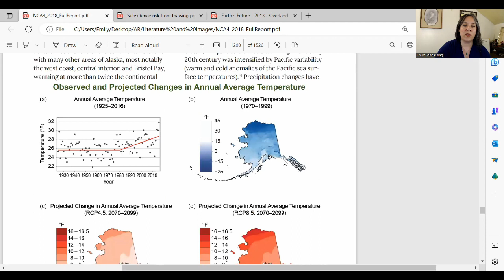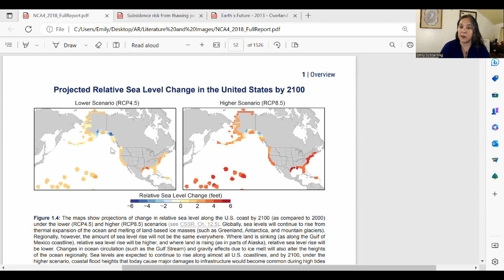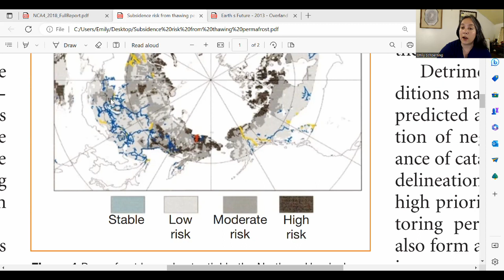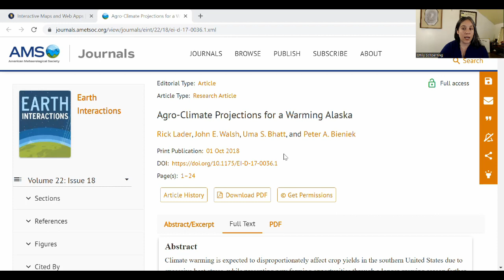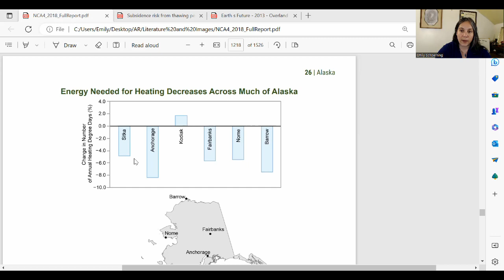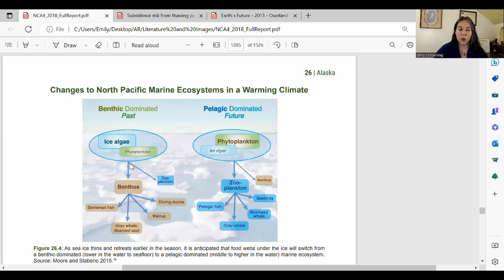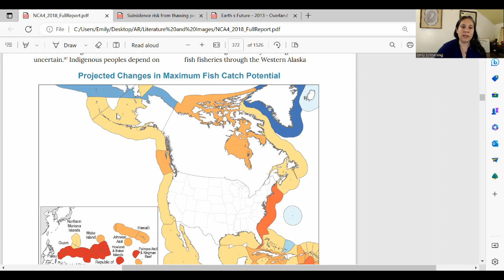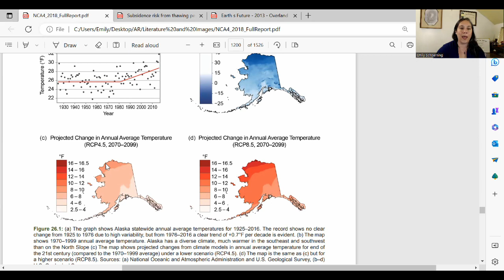Alaska Long-Range Climate Outlook: Visual Update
This video is for the more than two dozen of you who have sent in requests for additional information about Alaska.  I'll have to update this again in May when we expect a release of new consensus data, but you all clearly want this now.

The range of projected outcomes across Alaska is huge!  Get a realistic assessment of the levels of challenge and opportunity present across the state, with information on changes to the coasts, inland agriculture, and fisheries.  Lots of cool references below that you can explore in more depth.

Primary visuals are from the 4th National Climate Assessment,
Alaska is Chapter 26

Permafrost risk map is in this paper:
Nelson, F.E., O.A. Anisimov, and N.I. Shiklomanov, 2001: Subsidence risk from thawing permafrost. Nature, 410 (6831), 889-890.